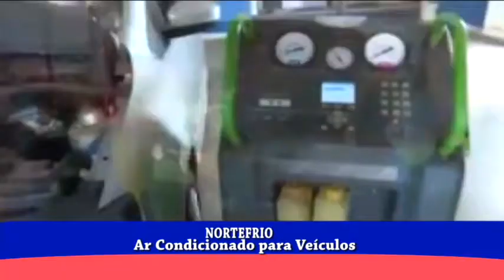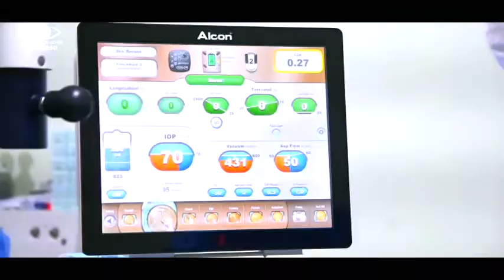Programa Conteúdo Amazônia - Adv. Alexandre Batista